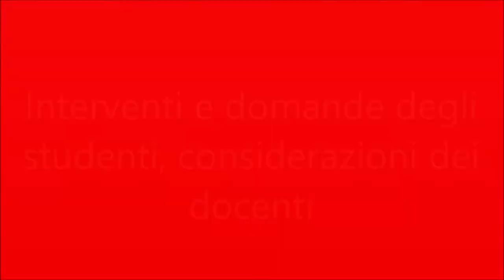Educazione civica - cittadinanza consapevole (Dibattito)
Tavola Rotonda con i docenti del DIPARTIMENTO DI DISCIPLINE GIURIDICHE ED ECONOMICHE - Proff. Del Beato e Nucci